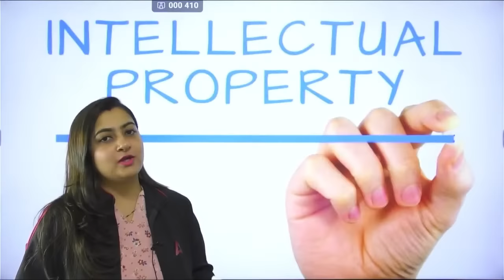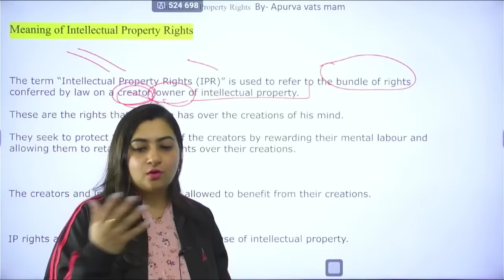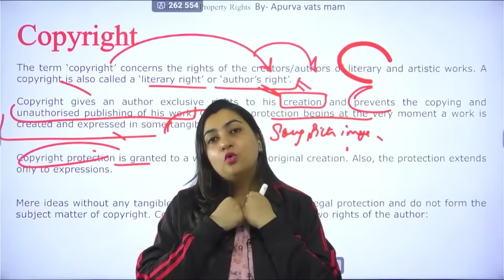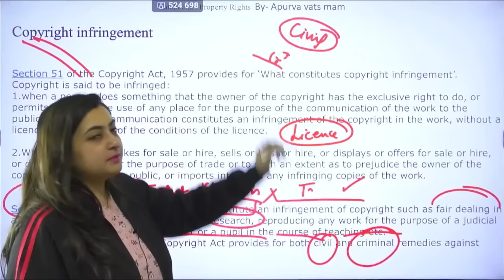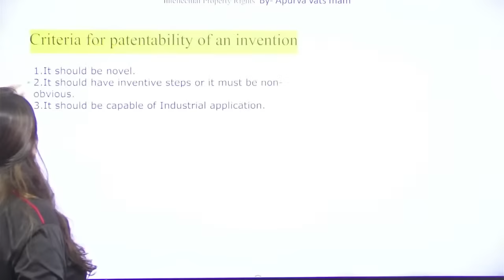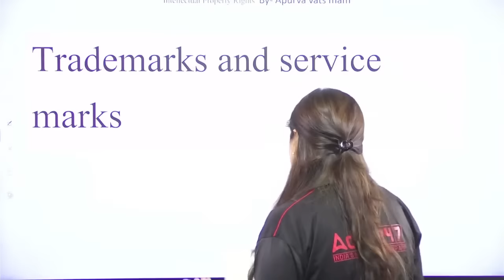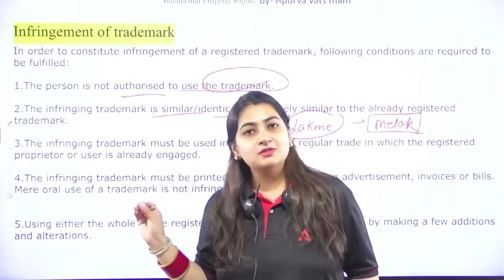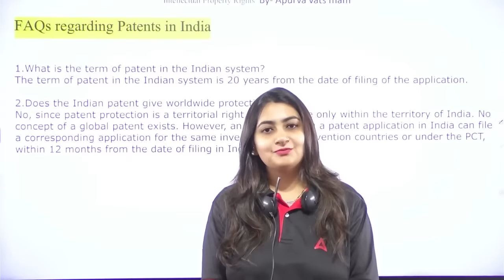Intellectual Property Rights in One Shot | IPR law with Case Laws | By Apurva Vats Ma’am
In this Class, Apurva Vats Ma’am will teach you Intellectual Property Rights in One Shot. Adda247 Judiciary

1. Learn from the best faculties
2. In-depth analysis
3. Exam planning strategy
4. Best question solution
5. Time management
🔰 Prepare for All State Judiciary Exams:-
1. Delhi Judicial Service Examination
2. Haryana Judicial Service Examination
3. UP Judicial Service Examination
4. Punjab Judicial Service Examination
5. HP Judicial Service Examination
6. Bihar Judicial Service Examination
7. MP Judicial Service Examination
8. Rajasthan Judicial Service Examination
9. Uttarakhand Judicial Service Examination
10. Gujarat Judicial Service Examination
11. Chhattisgarh Judicial Service Examination
12. Andhra Pradesh Judicial Service Examination
13. West Bengal Judicial Service Examination
14. Odisha Judicial Service Examination
15. Manipur & Assam Judicial Service Examination
16. Jammu & Kashmir Judicial Service Examination
17. Jharkhand Judicial Service Examination